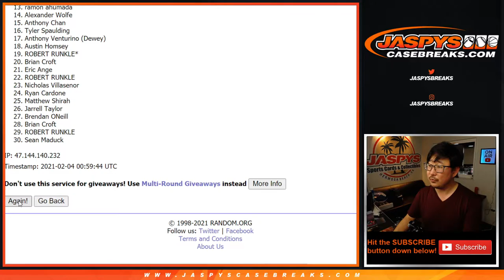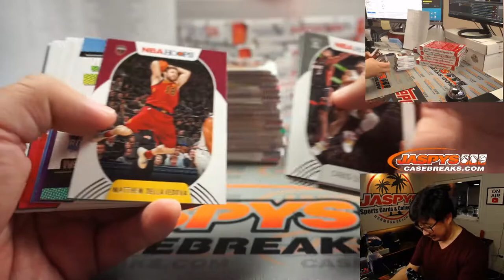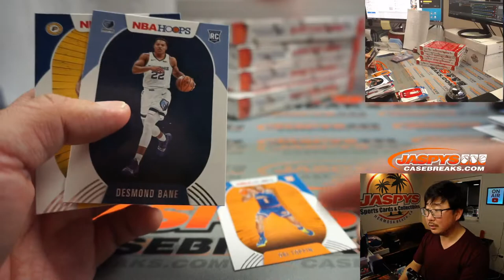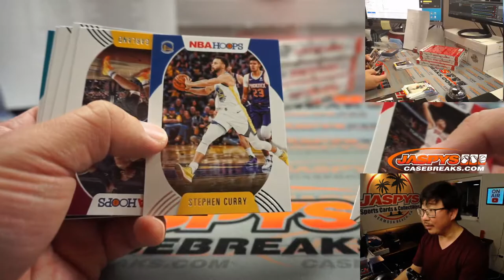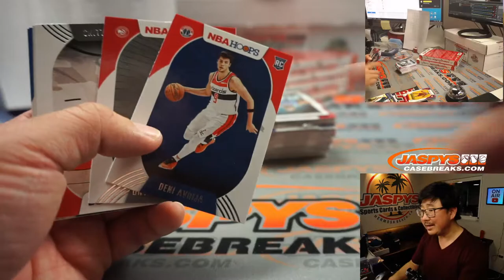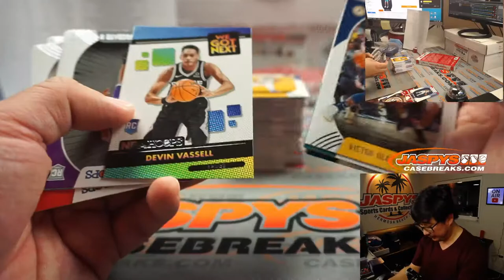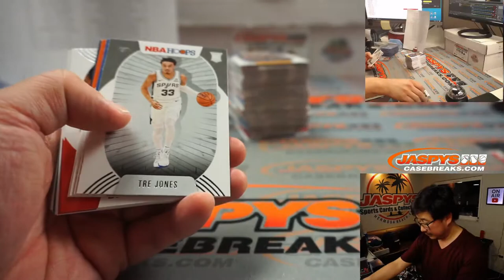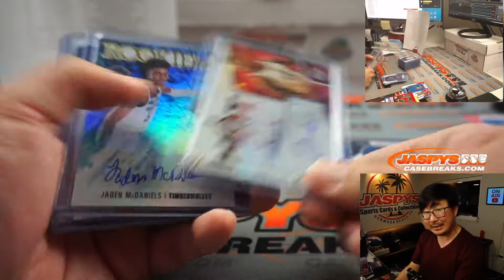W, 02.03.21 // 5Box RT #5 // 2020-21 Panini Hoops Basketball (NBA)